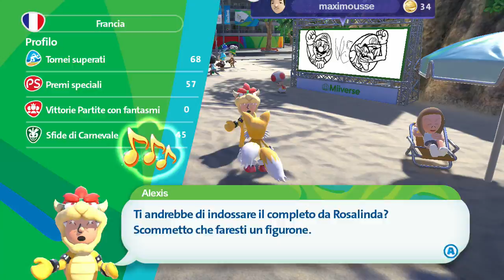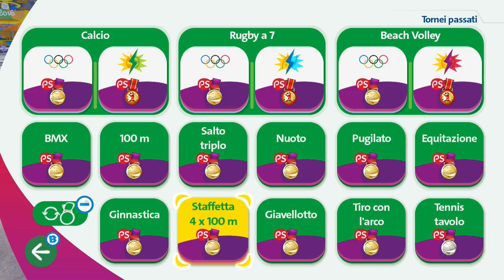Giuochiamo a Mario & Sonic ai Giochi Olimpici di Rio 2016 - parte 35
Nonostante vari arguti stratagemmi, Wedndy non riesce ancora ad arrivare nel podio, ma almeno adesso arriva quarta. Bisognerebbe avere degli avversari con abiti particolarmente scarsi...
Per il resto, si vince finalmente il Premio speciale nel Tennis Tavolo, ottenendo quindi tutti i Premi Speciali, mentre la medaglia d'oro rimane ancora lontana.
È l'ora di un altro po' di shopping e di scoprire cosa dicono alcuni personaggi quando non passano nemmeno le qualificazioni!